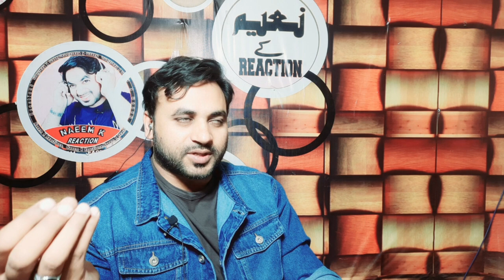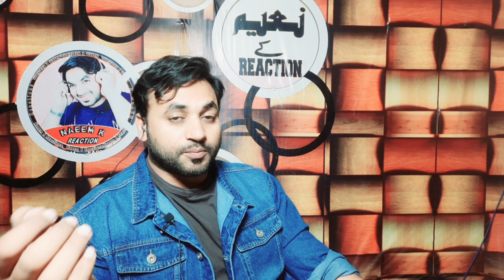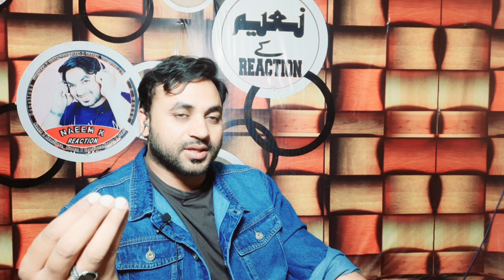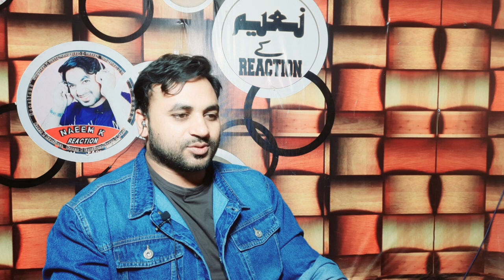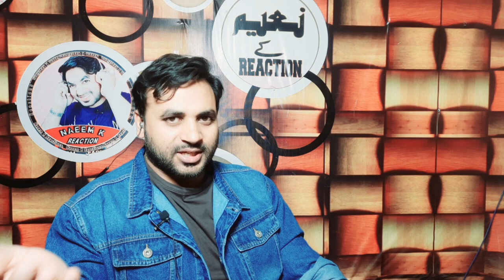Reaction on T20 پاکستان میچہارگیا | England Won the World Cup | Pakistan haar gaya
Reaction on PAK vs ENG 1st T20 Reviews | England Won the World Cup | Pak Fans Reactions

England Won the World Cup | Why Pakistan Defeat ? Shaeen, Haris, Babar, Rizwan | Indian React on Pakistani Team

PAK vs ENG 1st T20 Reviews: England take 1-0 lead as Hales scores fifty, Wood stars with three-fer on debut – Check Highlights

●▬▬▬▬▬▬▬▬ஜ۩۞۩ஜ▬▬▬▬▬▬▬▬●
Hello everyone,

●▬▬▬▬▬▬▬▬ஜ۩۞۩ஜ▬▬▬▬▬▬▬▬●
●▬▬▬▬▬▬▬▬ஜ۩۞۩ஜ▬▬▬▬▬▬▬▬●

●▬▬▬▬▬▬▬▬ஜ۩۞۩ஜ▬▬▬▬▬▬▬▬●
●▬▬▬▬▬▬▬▬ஜ۩۞۩ஜ▬▬▬▬▬▬▬▬●
:: Related Description Tags ::
cricket final match
pakistani drama
pakistanvsenglandt20 0
pakistani song
pakistan zindabad
pakistan england match
pakistan match
pakistani movies
pakistan vs new zealand 2022
pakistan vs england t20 live
pakistan match t20,
pakistan match t20 2022,
pakistan match t20 world cup 2022,
pakistan match t20 world cup,
pakistan match t20 live,
pakistan match t20 world cup 2021,
pakistan match t20 india,
pakistan match t20 world cup 2022 schedule,
pakistan match t20 2021,
pakistan match t20 aaj ka,
pakistan match t20 highlights,
pakistan match t20 world cup schedule,
pakistan t20 match afghanistan,
pakistan t20 match australia,
pakistan t20 match afghanistan 2022,
india pakistan match t20 asia cup,
pakistani cricket association t20 live score,
india pakistan match t20 aaj ka,
bharat pakistan match t20 aaj ka,
india pakistan match t20 asia cup live,
pakistan india ka match t20 asia cup,
pakistan t20 match vs australia,
afghanistan pakistan match t20,
australia pakistan match t20,
australia pakistan match t20 world cup,
australia vs  t20 world cup,
bharat pakistan match t20 2022,
bharat pakistan match t20 world cup 2022, @OfficialCPLT20
bharat pakistan match t20 live,@AZ_857
Congratulations @ECB_cricket @josbuttler A well deserved win for England in T20WorldCupFinal . @benstokes38 played a brilliant innings. Some great bowling by @Northern_Vibes88